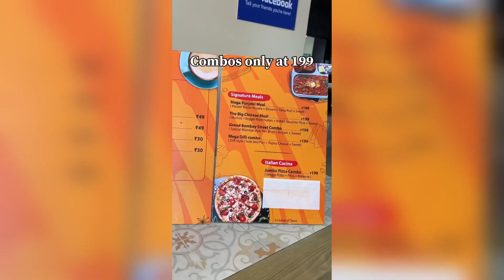Sai Teerth | Shirdi Theme Park | Travel plans for Shirdi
To know more about this place. Follow @bemyfooddiiee on instagram to know more..